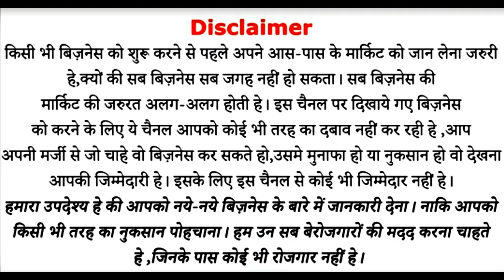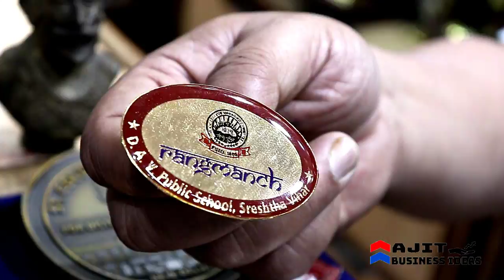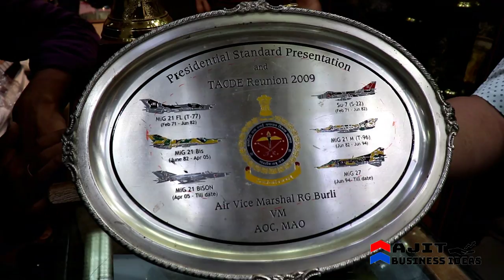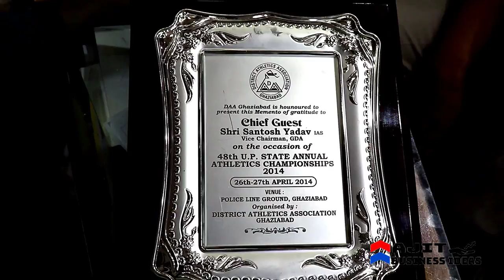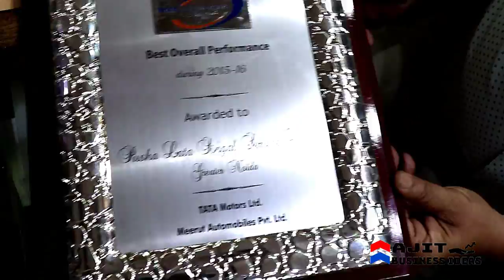trophy, award, medal business ideas,small business ideas,new business ideas,CREATIVE BUSINESS IDEAS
प्रिये मित्र,
आपका सब्सक्राइब करने के लिए बहुत बहुत धन्यवाद आपसे एक और गुजारिश है की हमारे चैनल की वीडियो को ज्यादा से ज्यादा शेयर करे जिससे की कोई भी व्यक्ति बेरोजगार न रह पाए हमारे चैनल की वीडियो को रेगुलर देखते रहिये , कोई न कोई बिज़नेस आपको जरूर पसंद आएगा भगवान् से मेरी प्रार्थना है आप अपनी सफलताओ को छू सकेंगे हमारे लिए समय निकालने के लिए आपका बहुत बहुत धन्यवाद

प्रोडक्ट लेने के लिए एड्रेस नॉट करें :-
RANJIT SINGH SHRI MANDER DASS JAIN JEWELLERS
95-A,DARIBA KALAN, CHANDNI CHOWK, DELHI 110006

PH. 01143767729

Ajit Business Ideas is a Hindi YouTube channel for information on business ideas/Job ideas. here we upload videos on business/Job to help people understand the business model across worldwide.
Earning money is an art. we are giving you business ideas four future business plan. you can earn more money with help of this business idea channel. I hope this channel
helps you to grow your business. The business idea can make life perfect. I wish four bright business future.An idea can change the life.

This video is non promotional, created only to provide information about Business. This channel is not responsible for any profit or loss in any business. It’s all depends on your business strategy and your hard work. You must research yourself before start any business.
About: Ajit Business Ideas channel provides videos related to different business ideas to startup own business. We are not responsible for company related problem like Transaction, Online transaction, Machine, Raw Material, etc. Please research yourself before contact to company. My all videos and its information are based on my knowledge.

Most profitable business in India ,Startup Business Ideas in India ,
top 10 business ideas in india,best business ideas to make money,top 10 small business ideas,unique business idea,list of business ideas,creative small business ideas,top 10 most successful businesses to start,hot new business ideas